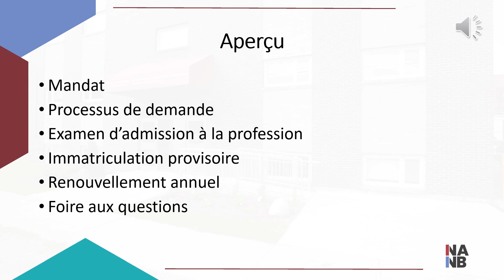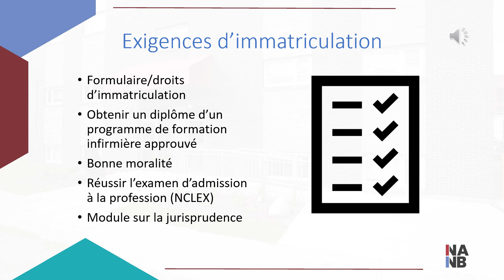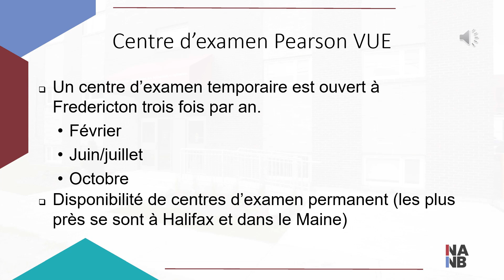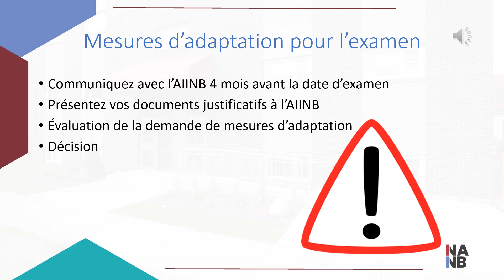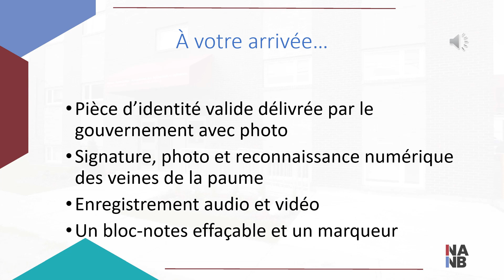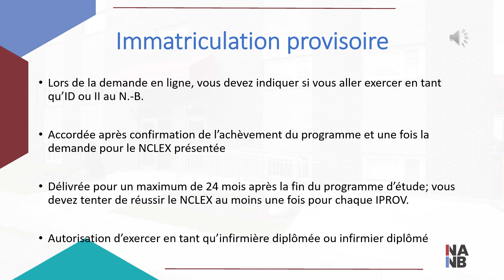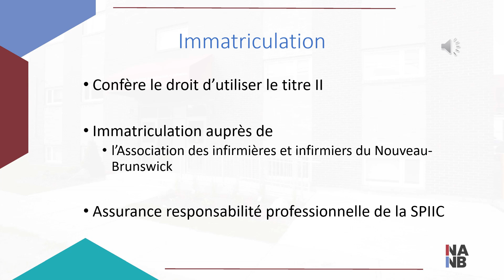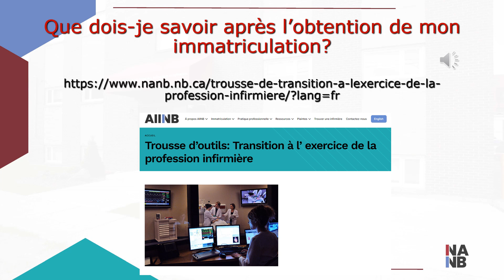L’examen NCLEX et l’immatriculation à l’AIINB